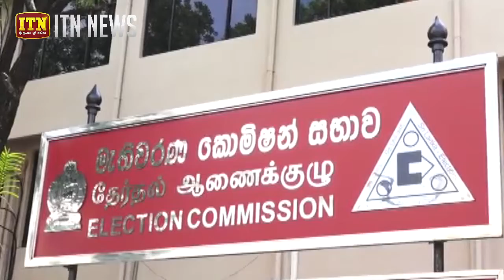මැතිවරණ කොමිෂන් සභාවේ ජනාධිපතිවරණය සම්බන්ධයෙන් දැනුවත් කිරීමේ හමු දෙකක්